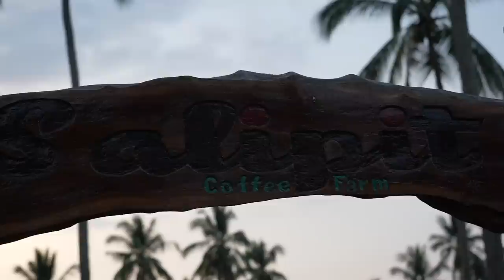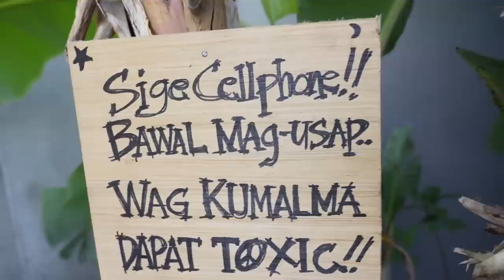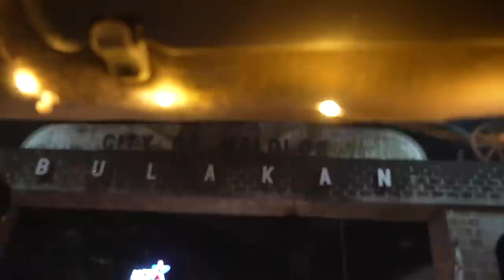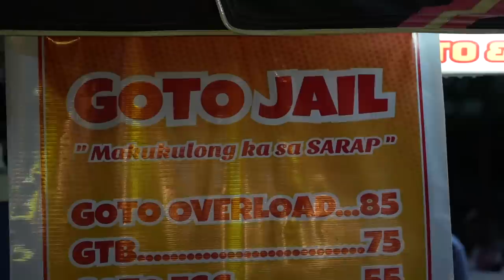MY NEW MOTOR! Vlogger Home Invasion In Bulacan (BecomingFilipino Travel)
I GOT A NEW MOTOR IN BULACAN!

My friend Boy Perstaym is letting me take his Honda ADV Scooter for an adventure around the Philippines.  I have known this FIlipino vlogger for many years, and took him on one of his first scooter adventures in Mindanao back in 2017.  It is such a great feeling being at his home in Bulacan, and I super enjoyed visiting the night cafe at Malolos!

I am excited to go on another BecomingFilipino scooter adventure with this new style of scooter...

Bring on the journey!  But first, let's chill at this Filipino Vloggers home in Bulacan!

POWER ON!